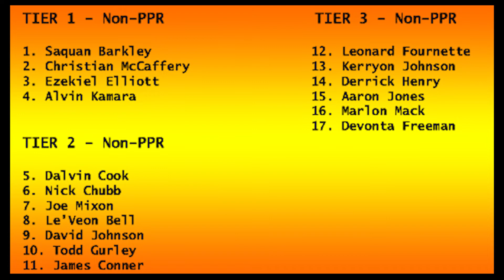2019 Fantasy Football RB's Tier 3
In this episode Jeremiah round off his 3rd tier of RB’s while also discussing the fantasy aftermath of the Duke Johnson trade, and an update on NIck Chubb's ranking.